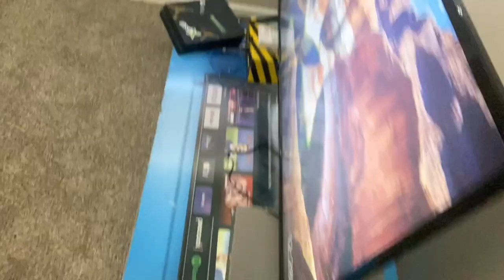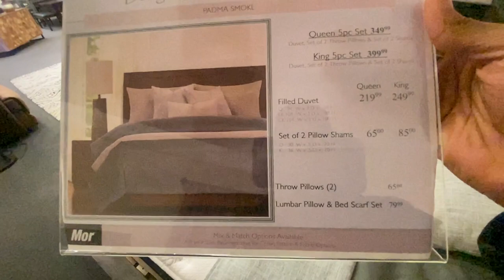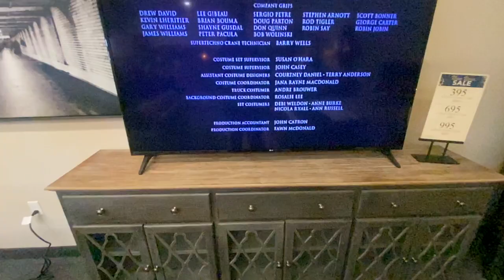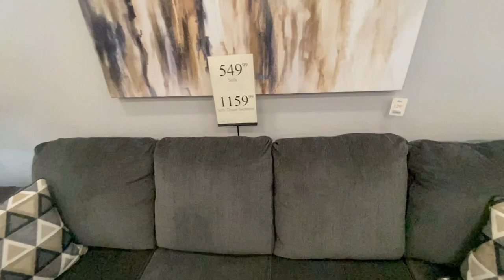Furniture shopping for my new apartment